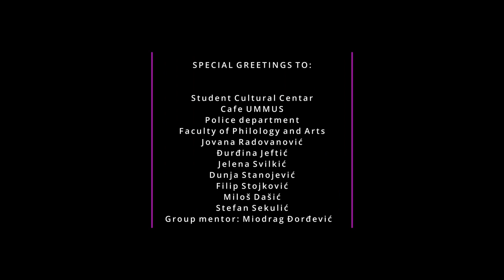Paint Life With Music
“Paint life with music” is student project planned, designed and realized by students of the Faculty of Philology and Arts in Kragujevac within entrepreneurial bootcamp for music students in Serbia Music – Here and Now held in May 2021 in the framework of Erasmus+ DEMUSIS project.
The project was realized one warm, sunny Saturday afternoon in Big park in Kragujevac.
The objective was to bring live music to citizens of Kragujevac after many months of restrictions in socializing and gatherings, due to COVID-19 epidemic.
Along with the music goal, there was a humanitarian one as well: inspired by music performance, students of the Fine Arts Department of the Faculty of Philology and Arts in Kragujevac were creating paintings on spot, to be sold at the auction with all the proceedings going for the medical treatment of little Gavrilo Djurdjevic.